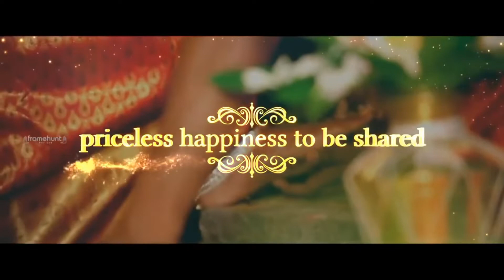Pretty Weds Vikas - Wedding Invitation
Wedding date -25th January, 2022 (Tuesday)